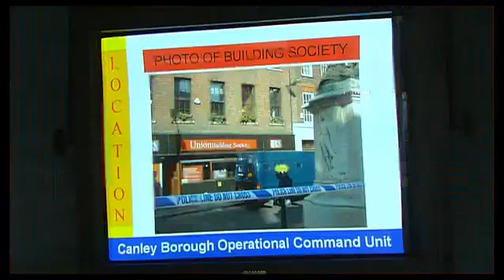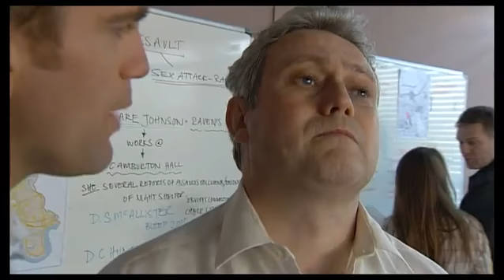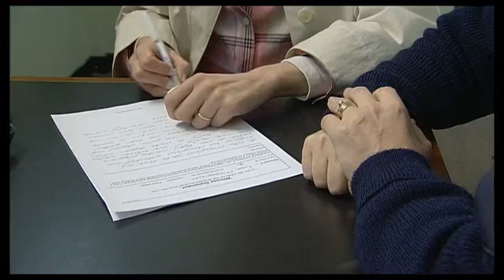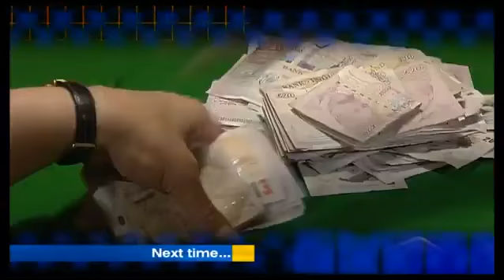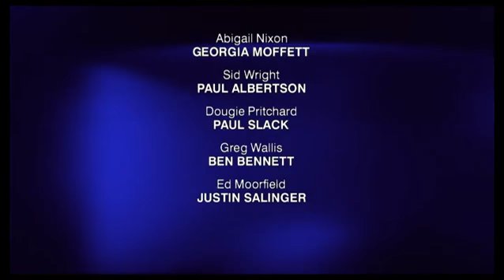The Bill Home Run Part 1 Gabriel Kent First Episode as PC